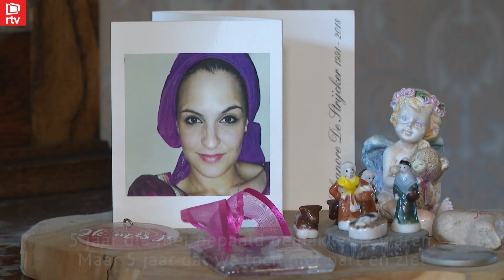Eleanore De Strijcker vijf jaar geleden vermoord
Voor de papa en plusmama van Eleanore De Strijcker blijft 13 maart een zware dag, waarbij ze nog eens extra worden geconfronteerd met de gruwel die zich vijf jaar geleden afspeelde. Toch houden ze zich sterk en dat doen ze ook voor de twee kinderen van hun overleden dochter die ze een warme thuis bieden. Wilfried De Strijcker en Annick Bauweraerts zijn grootouders én ouders. Bij de opvoeding is het soms zoeken, zeker nu de meisjes intussen iets ouder zijn en zich steeds meer vragen beginnen stellen.